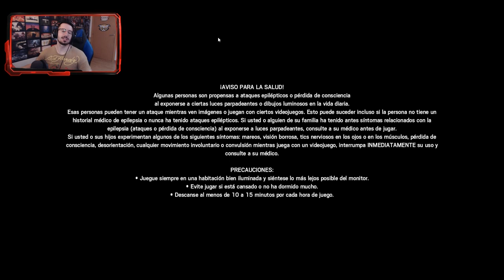FELIZ DÍA INDEPENDENCIA MÉXICO (NUEVO AMULETO) | Caramelo Rainbow Six Siege Gameplay Español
Feliz día independecia México en  este Gameplay de Rainbow Six Siege español en Ember Rise.